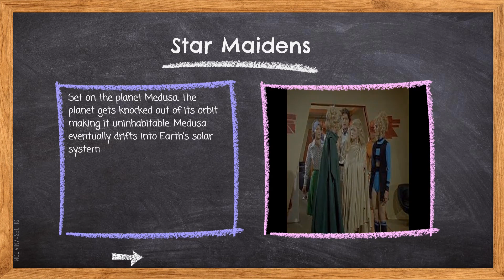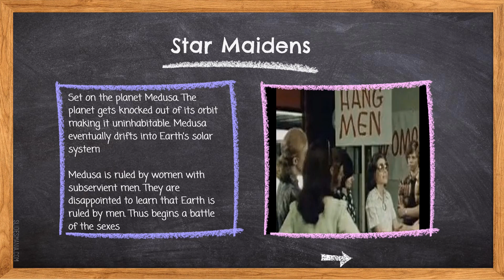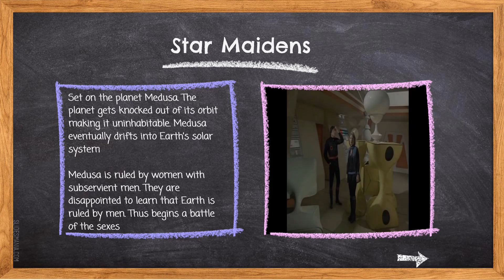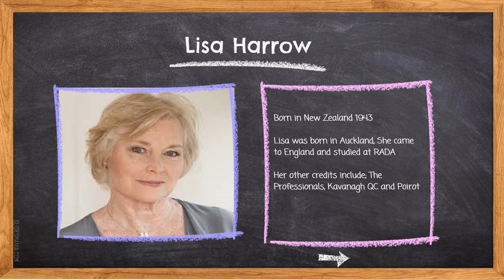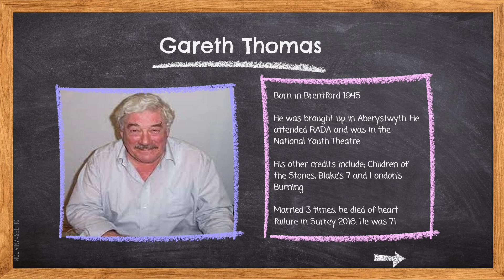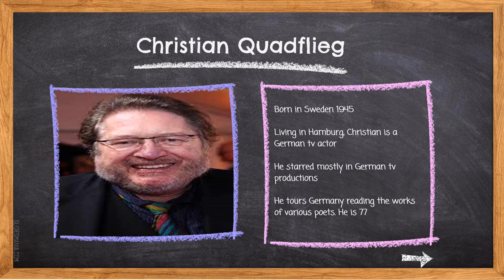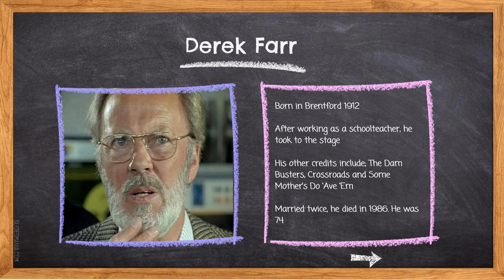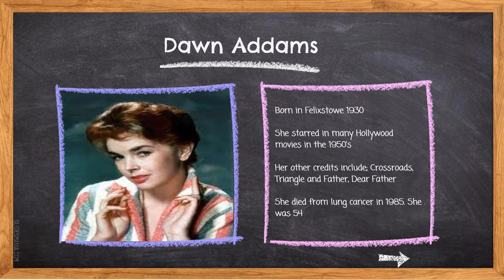Star Maidens - Where are they now?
Made by Portman Productions in the 70's, we take a look at Star Maidens and ask. Where are they now?